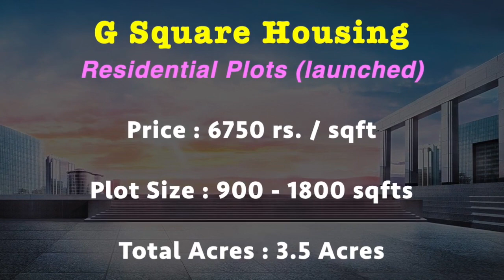SALE!!! KARAPAKKAM PLOTS IN CHENNAI | G SQUARE CRYSTAL#sale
Residential Plots (pre-launch)

Price :  Rs. 6750 / sqft
Plot size : 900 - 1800 sqft
Total size : 3.5 Acres

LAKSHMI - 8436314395